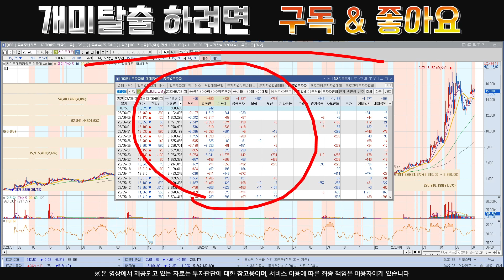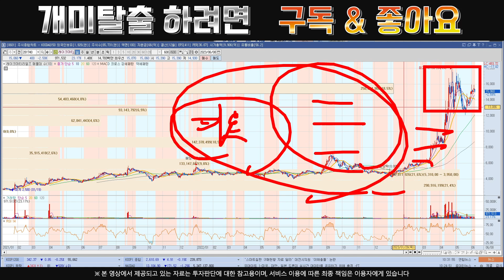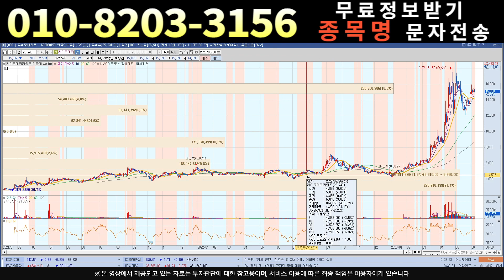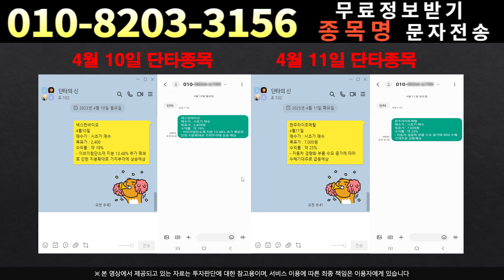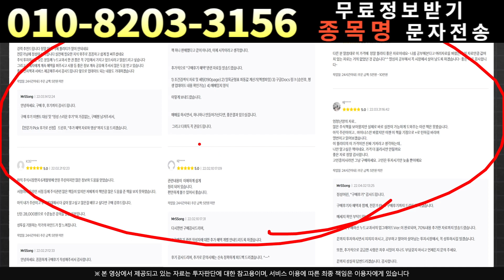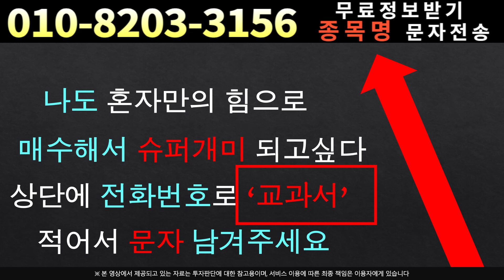[주식]레이크머티리얼즈 - 정말 모르겠다면 보세요!